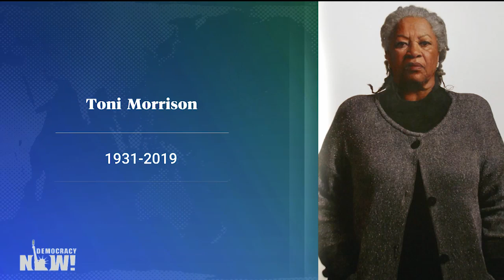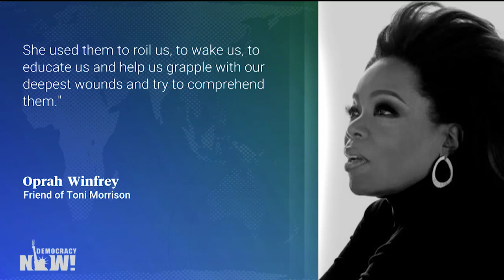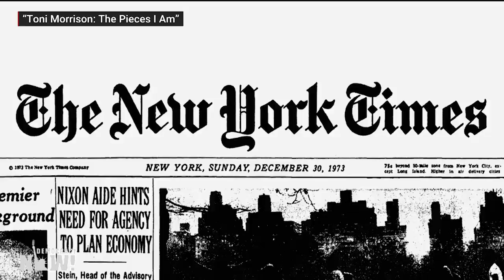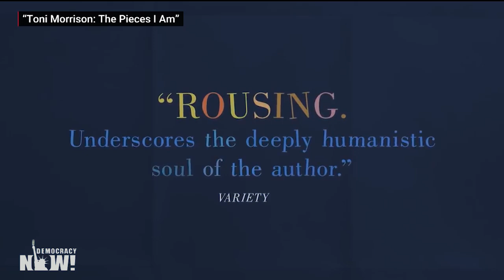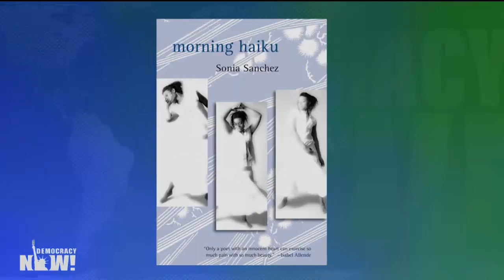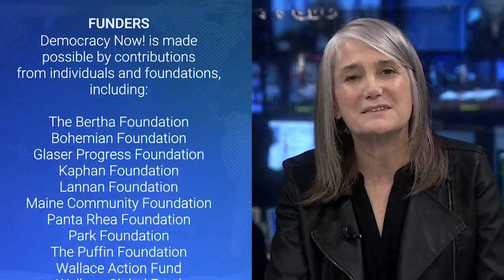Toni Morrison: Angela Davis, Nikki Giovanni & Sonia Sanchez Pay Tribute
Toni Morrison, one of the nation’s most influential writers, died this week at the age of 88 from complications of pneumonia. In 1993, Morrison became the first African-American woman to receive the Nobel Prize for Literature. She also won a Pulitzer Prize in 1988 for her classic work “Beloved.” Much of Morrison’s writing focused on the Black female experience in America, and her writing style honored the rhythms of Black oral tradition. Her work was deeply concerned with race and history, especially the sin of transatlantic slavery and the potentially restorative power of community. In 2012, President Obama awarded Morrison the Presidential Medal of Freedom. We speak with three legendary writers and close friends of Toni Morrison: Angela Davis, author and activist; Nikki Giovanni, poet, activist and educator; and Sonia Sanchez, award-winning poet.